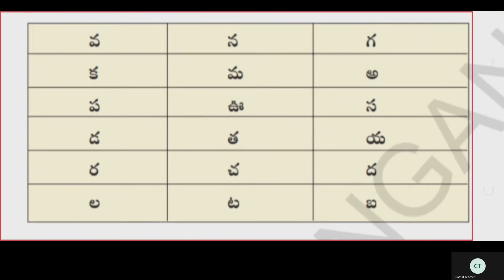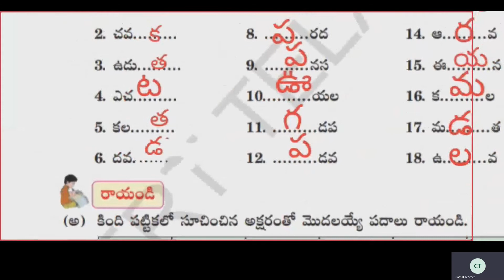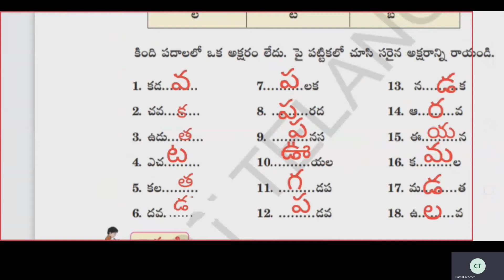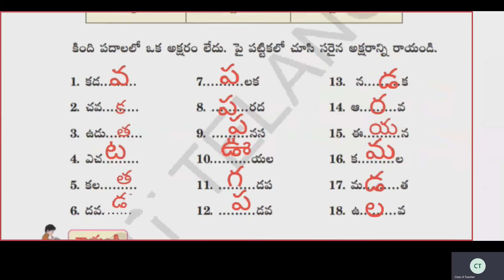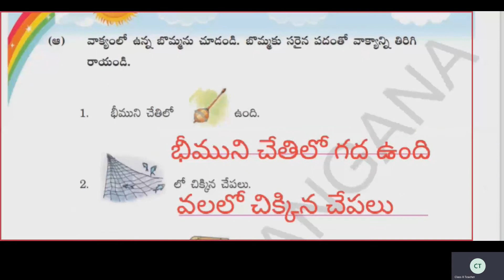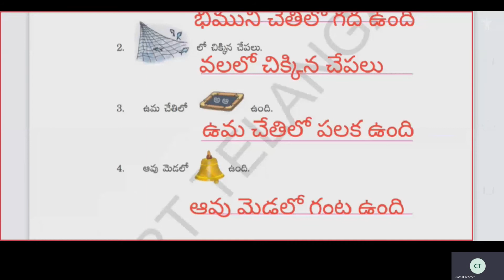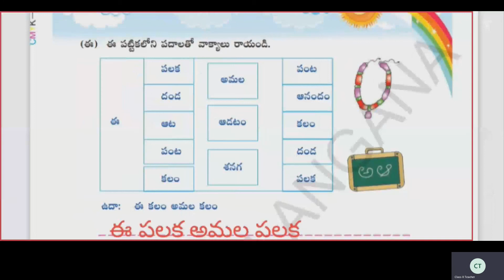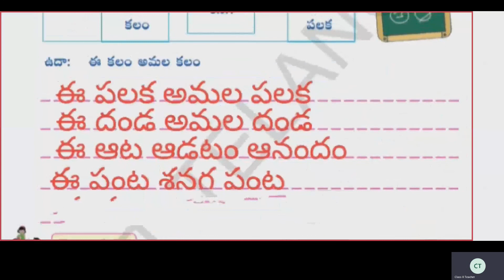Class II Telugu I Lang | ST CLAIRE HIGH SCHOOL | Online Class | 01-02-2021